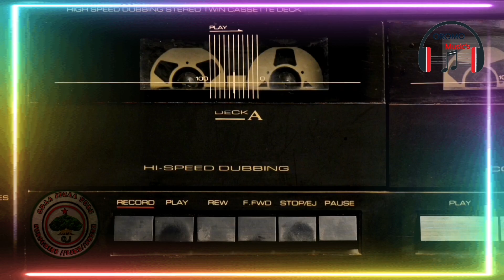Artist Mussa Turki 🆚 Art Maftuha Abbaas Old Oromo Music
🎸Sin jaalla bareeda ijaa
siin jaalla bareeda ijaa
koo garaan waan hin qabu
hijaa. ⬇️